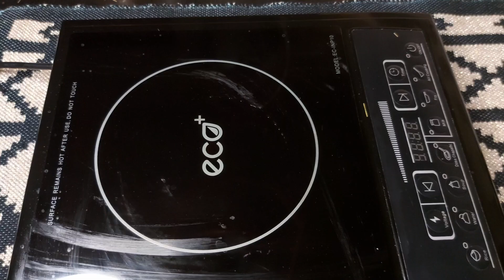Jackfruit curry with chickpea বুটের ডাল দিয়ে কাঁঠালের সবজি Prithu's Kitchen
bengali cooking show,
bengali cooking recipe,
bengali cooking channel,
bengali cooking videos,
bengali cooking blog,
bengali cooking vlog,
bengali cooking tips,
bengali cooking chicken,
bengali cooking and eating,
bengali cooking biryani,
bengali cooking background music,
bengali cooking book,
bengali cooking bengali cooking,
best bengali cooking channel,
bengali cooking recipes bengali language,
biryani cooking bengali video,
bengali cooking competition,
bengali cooking cake,
bengali cooking cooking,
bengali cooking challenge,
bengali cooking cartoon,
bengali cooking class,
bengali cooking dish,
desi cooking bengali thali,
bengali dal cooking,
bengali easy cooking recipes,
easy bengali cooking,
bengali egg cooking,
bengali cooking food,
bengali cooking fish,
bengali cooking for beginners,
bengali cooking fried rice,
bengali village food cooking,
cooking fish bengali style,
cooking for bengali,
mini food cooking bengali,
bengali cooking guide,
bengali cooking game,
bengali grandma cooking,
bengali girl cooking,
bengali grandmother cooking,
bengali home cooking,
bengali hot cooking,
bengali home style cooking,
bengali cooking items,
bengali cooking ice cream,
bengali cooking in village,
bengali cooking kathal,
bengali khichdi cooking,
cooking recipes in bengali language,
cooking in bengali language,
bengali lady cooking,
cooking recipes in bengali language pdf,
learn bengali cooking,
bengali cooking music,
bengali cooking magazine,
pig meat cooking bengali,
bengali meat cooking,
chow mein cooking bengali,
maggi cooking bengali,
miniature cooking bengali thali,
mushroom cooking bengali style,
bengali cooking nasta,
bengali cooking naska,
niramish bengali cooking recipes,
new bengali cooking recipes,
new bengali cooking,
bengali niramish cooking,
cooking of bengali,
bengali outdoor cooking,
bengali cooking pasta,
bengali cooking puchka,
paneer cooking bengali,
bengali payesh cooking,
pork cooking bengali style,
pulao cooking bengali,
bengali pizza cooking,
bengali cooking rosogolla,
bengali cooking youtube!